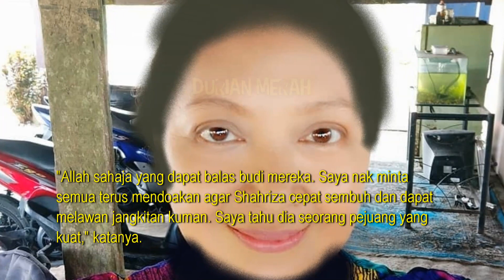6 Hari KRlTlKAL, Shahriza Mahmud Kini Disahkan.. Begini Keadaannya...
6 Hari KRlTlKAL, Shahriza Mahmud Kini Disahkan.. Begini Keadaannya...

6 Hari Pelakon Shahriza Mahmud di Hospital, Suami Menangis Dedah Keadaan Terkini Isteri, Ini Berlaku